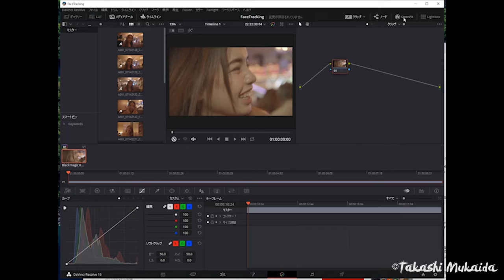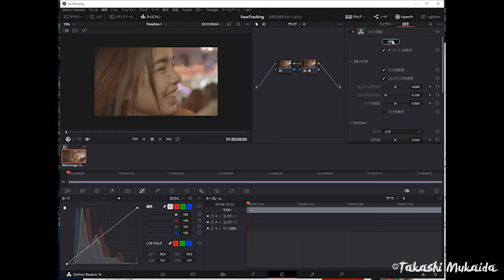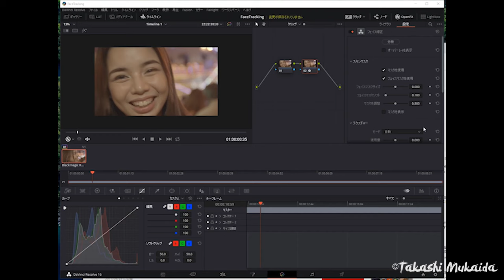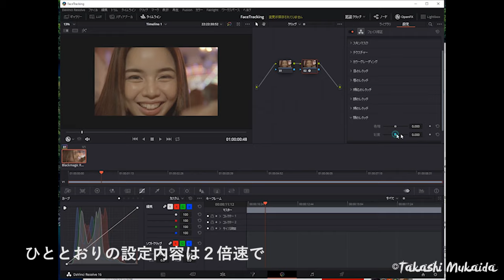Davinci Resolve フェイス修正 やってみた！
最近私が勉強しはじめた、ダヴィンチリゾルブという動画編集ソフトについてです。

このソフトには、私がいつも使っているアドビプレミアには無い機能を色々と有しており、今回はその中のひとつ「フェイス修正」と言う機能を試してみます。

先日撮影した、かわいい女性の顔をベースに、どんな感じに仕上がるか、編集してみたいと思います。